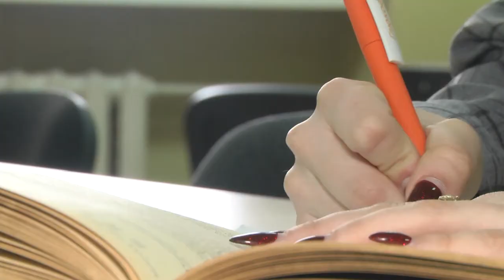2021-01-28 г.Брест. Делегат VI Всебелорусского народного собрания-К.Базан. Новости на Буг-ТВ.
Активные, инициативные, талантливые, целеустремленные – именно такие прилагательные как нельзя лучше, подходят для описания молодых участников шестого Всебелорусского народного собрания. Одна из представительниц брестского региона на важном, политическом форуме – студентка 4-го курса физико-математического факультета Брестского государственного университета имени Пушкина Карина Базан.  Девушка уверена, что молодым людям на Всебелорусском народном собрании представится возможность  озвучить свои инициативы и обсудить волнующие вопросы. Итак, в рубрике телезнакомство - Карина Базан.